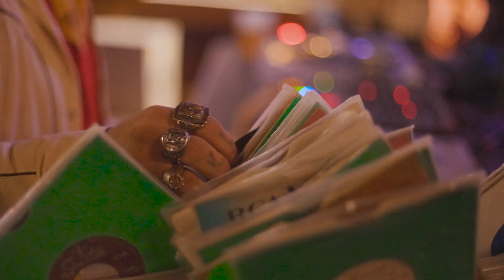Rockin Race Jamboree 2023 - OFFICIAL VIDEO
Rockin' Race Jamboree 2023!
Video oficial de la edición numero 29th.